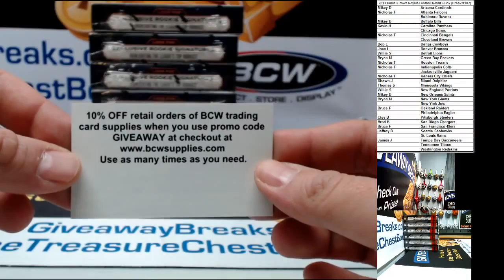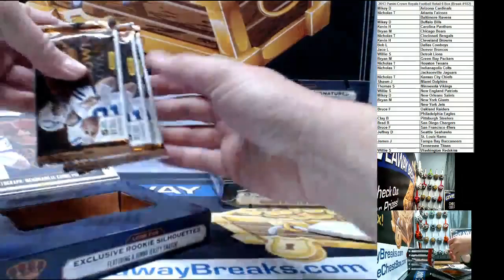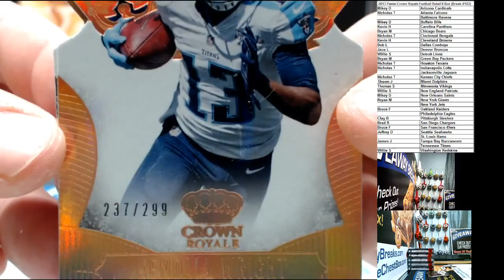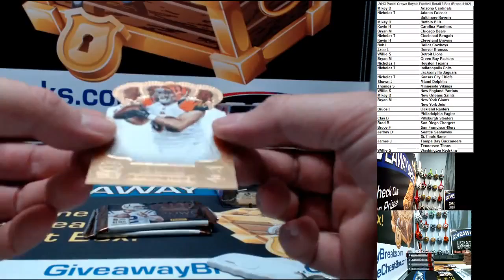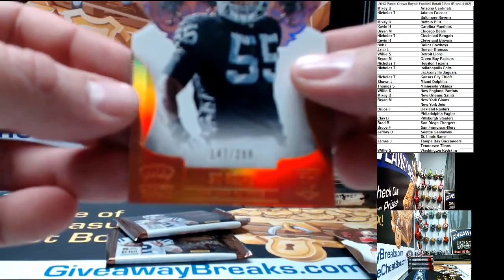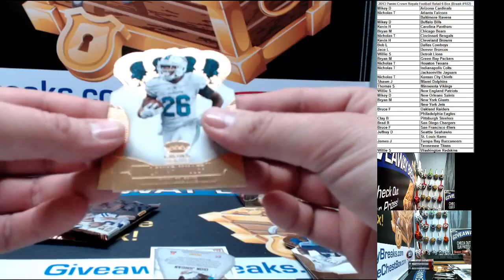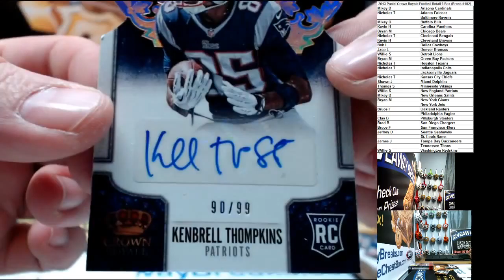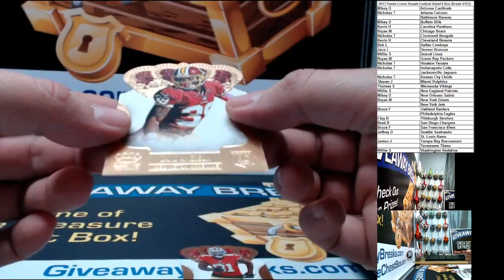2013 Panini Crown Royale Football Retail 6Box Case Break#102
2013 Panini Crown Royale Football Retail 6Box Case Break#102